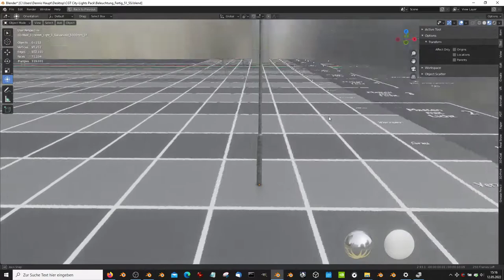Street Light 1 Galvanized 5000mm 1F - Blender-2.93